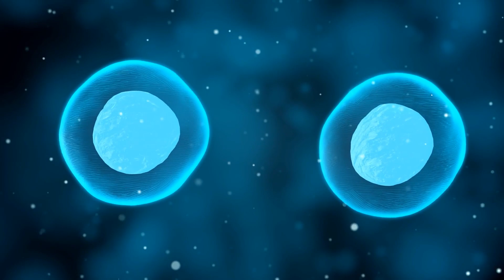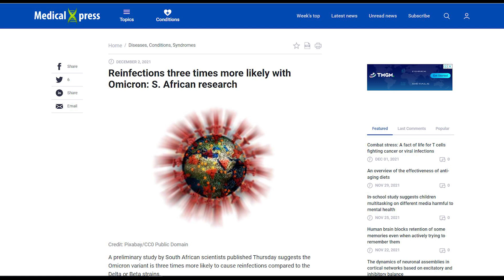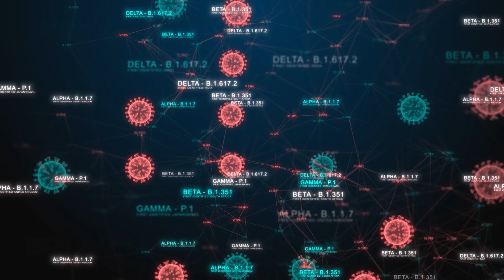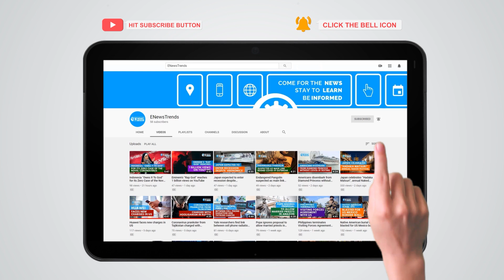New Research Suggests Omicron Three Times More Likely to Cause Reinfections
covid, covid omicron, omicron covid, covid beta, covid delta, delta covid, beta covid, omicron reinfection, reinfection omicron

A new study claims that Omicron can cause reinfections three times higher than Beta or Delta.